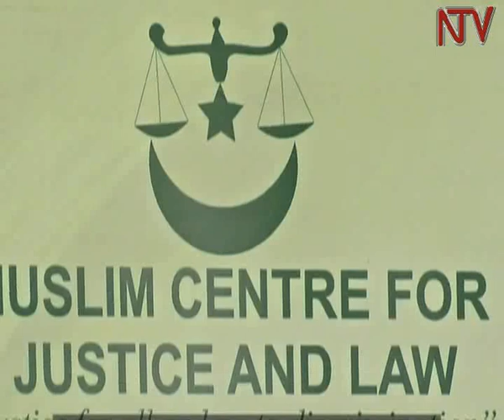Abasiraamu n’amatteeka: Waliwo enkola etekeddwawo okuyamba abetaavu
Waliwo abasiraamu bannamatteeka abavuddeyo okusomesa bannabwe ku bikwatagana namatteeka ga sharia nagensi nga ekigendererwa kubayamba okufuna obusobozi okugonjoola emisaago nobutakkaanya obubaawo mu maka . Bano era  bakusobozesa nabasiraamu  abali mu bwetaavu byokuyambibwa mu matteeka okubasindikira obubaka ku ssimu okusobola okubanyonyola saako nokubawolereza .